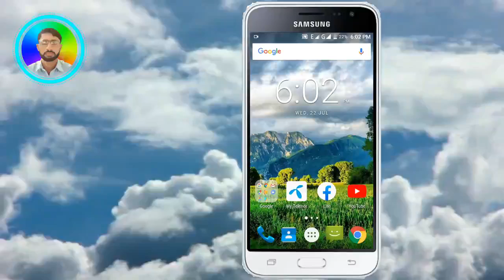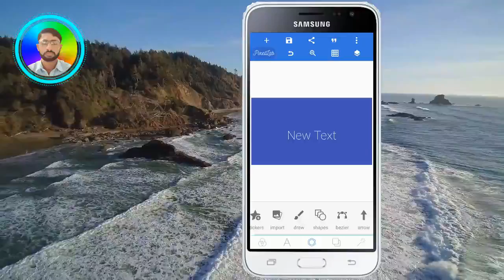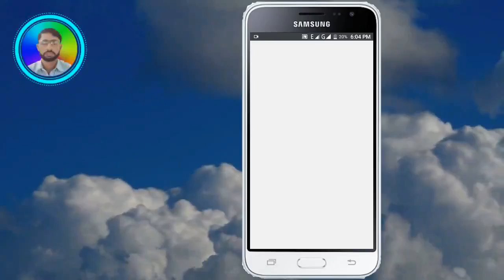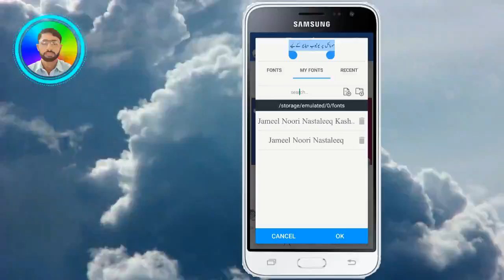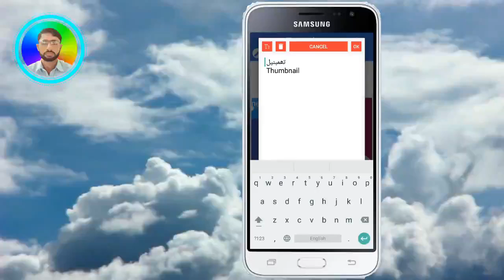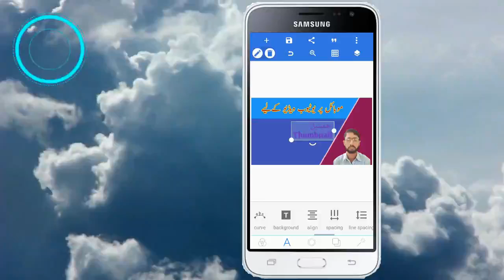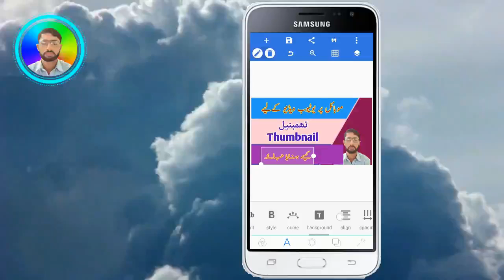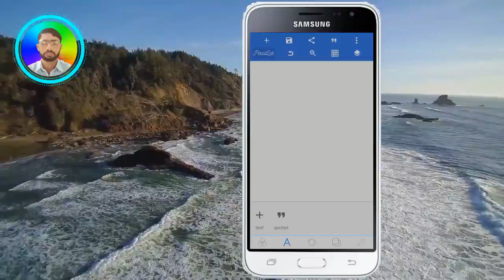How to make Thumbnail for YouTube Videos on Android with Pixellab App, M_H_Barvi.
In this video you'll be able to know that How to make Thumbnail for YouTube Videos on Android Mobile with Pixellab Application. so please watch complete video and Like, Comment, Subscribe the channel and Share this Video with other peoples that's are connected with you.
Thanks.

Download
"PixelLab App & Jameel Noori Fonts"